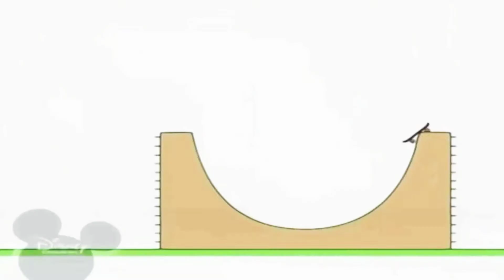30 липня 2019 р.